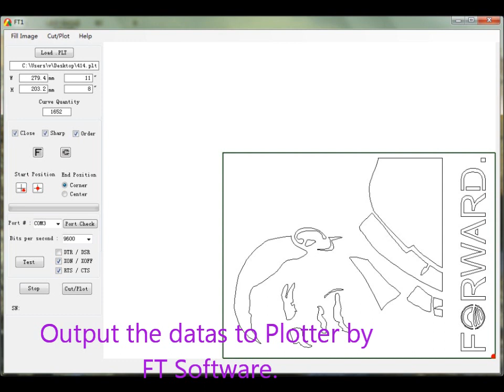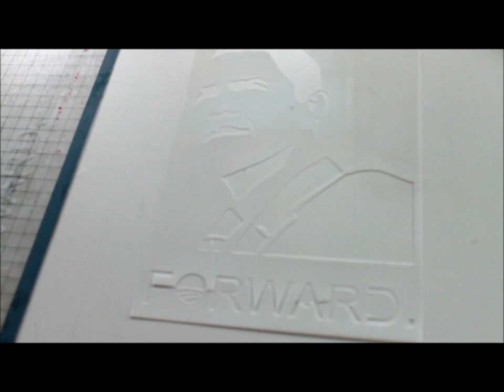Cutting Mylar Airbrush Stencil Material by 24inch 500g ASC365 Plotter 004551 004026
Cutting  Mylar Airbrush Stencil Material by 24inch 500g ASC365 Plotter